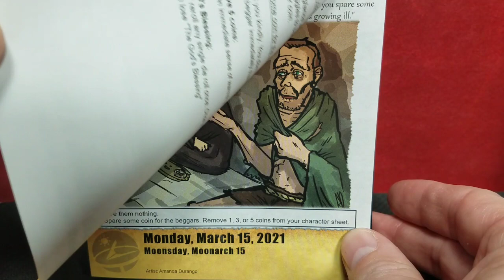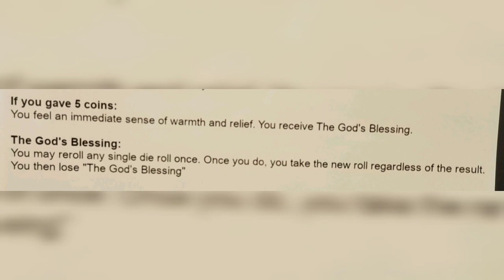Let's play the Quest Calendar by Sundial Games - Day 74